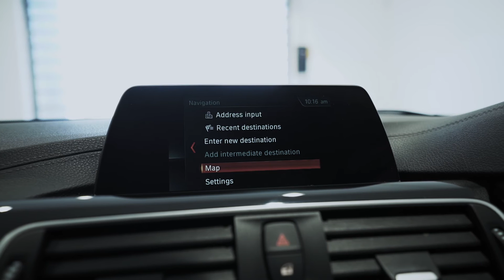BMW 3 SERIES 320d M Sport 4dr Step Auto - PF18MXB - Lloyd BMW Blackpool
Here at Lloyd Blackpool we have this Spacious, Stylish and Simply one of the most popular BMWs the 320d M Sport Saloon. This incredible BMW comes with 18" M Star-spoke style alloy wheels, Sun protection glass and M Sport body styling to give that traditional BMW Motorsport looks and of course the true ultimate driving experience. Please click on the link to see the full list of benefits included with our BMW Approved Used Car program such as 12 months BMW Approved Warranty, 12 months breakdown cover and lot more! As International BMW ‘Best Dealer in Customer Care’ we can assure you the best possible levels of service.